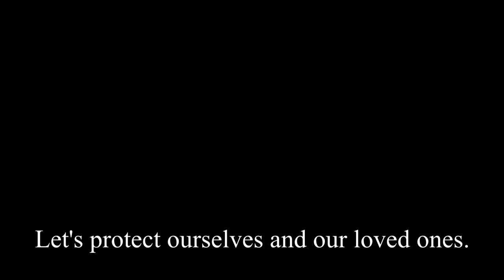Coronavirus Protection - Protect Yourself and your loved ones ---- Animation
Special Animations made because recent coronavirus global spreading.
I hope you are using masks and trying to protect others by keeping distance. It will be worth it!

✅ Mr.KingJohn Animations